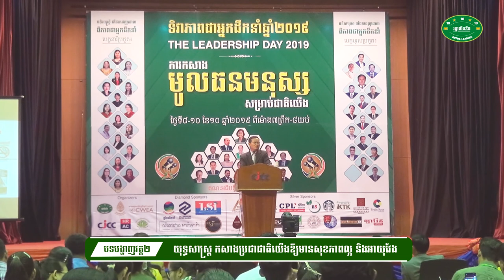15-Leadership Day 2019-បទបង្ហាញវគ្គ២៖ យុទ្ធសាស្រ្ត កសាងប្រជាជាតិយើងឱ្យមានសុខភាពល្អ និងអាយុវែង